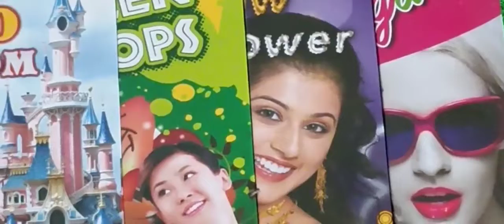3 1/2 Fancy Unboxing for K. G. M. Crackers from parai patti , Sivakasi